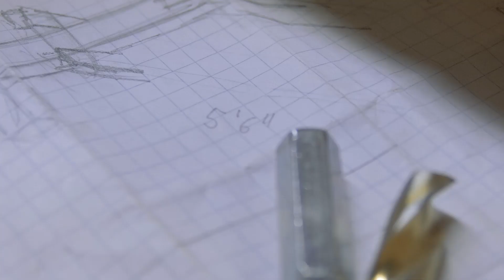Green walls and live edge tables. Have a peek at what's new at The Bookshelf.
The Bookshelf is getting a new look! Not only have we been busy installing an elevator over the past couple of months, we've also been creating a vibrant new cinema lobby, complete with live edge tables, a living green wall and more!